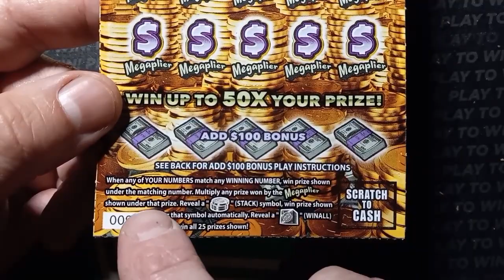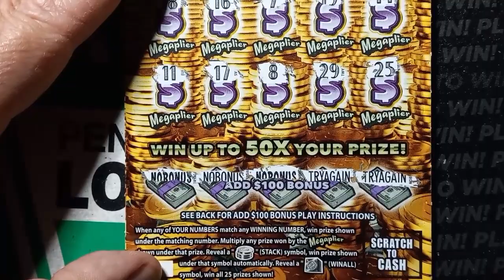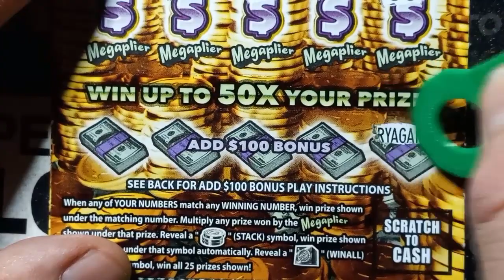MEGA STACKS 🥞 Pennsylvania Lottery scratch offs 😶‍🌫️